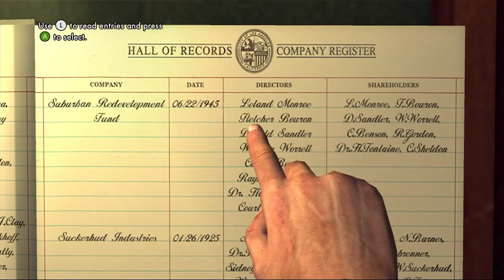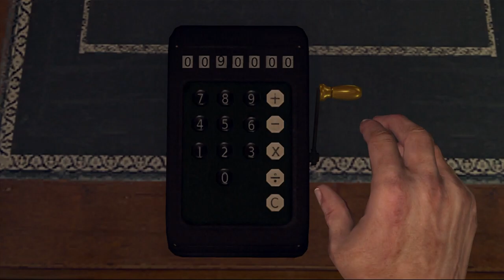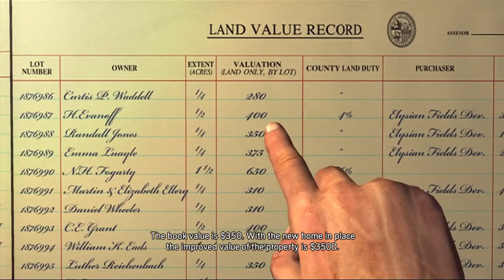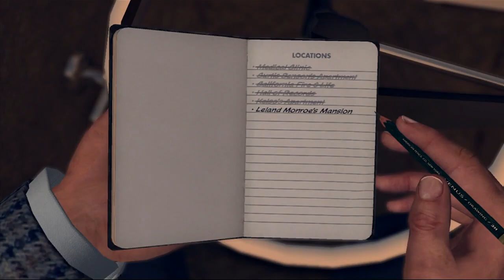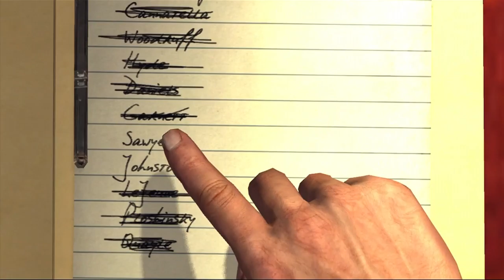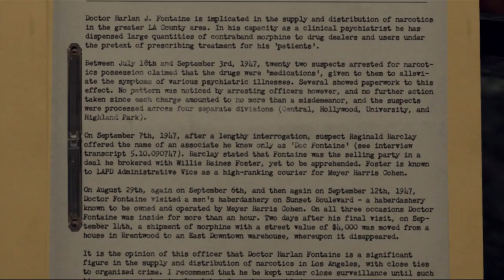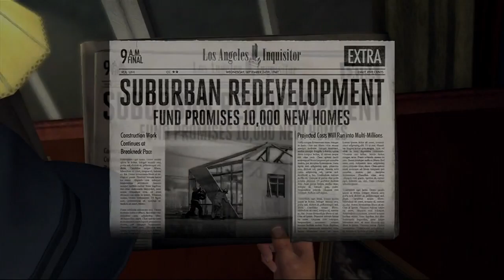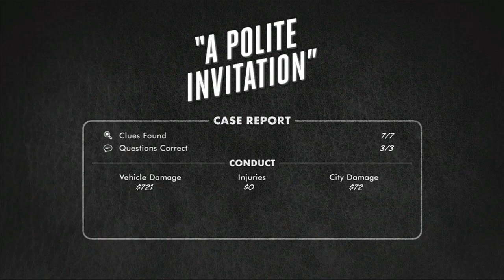La Noire Part 45 A Polite Invitation part 2